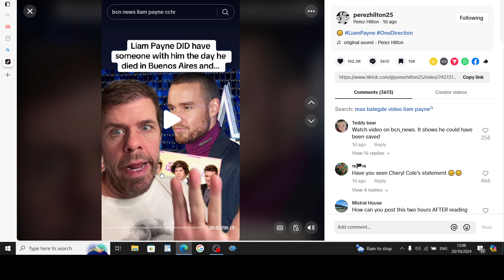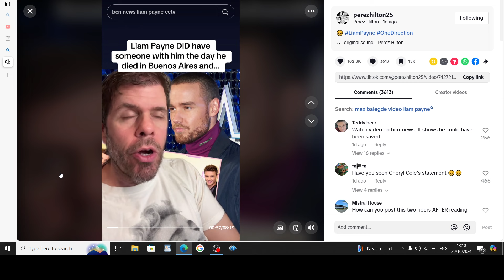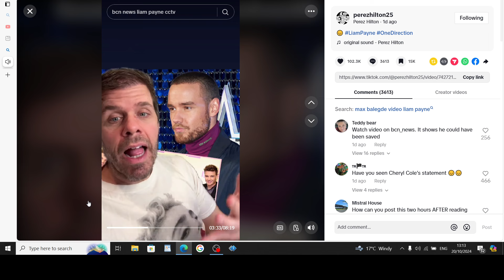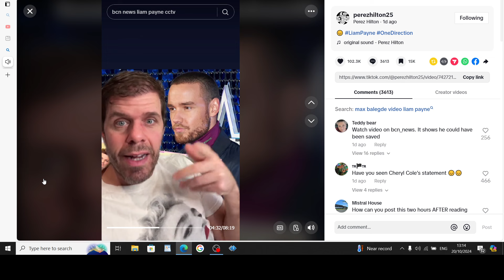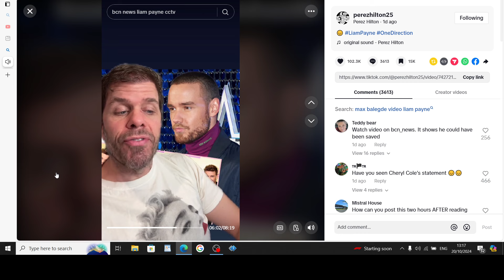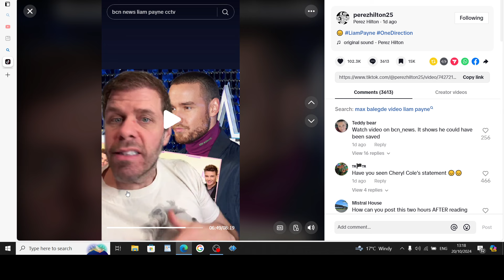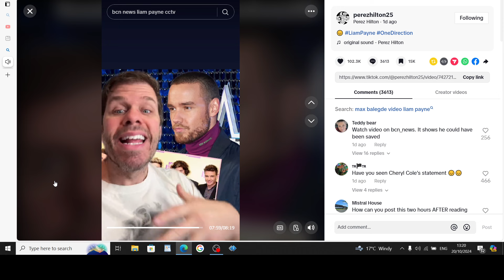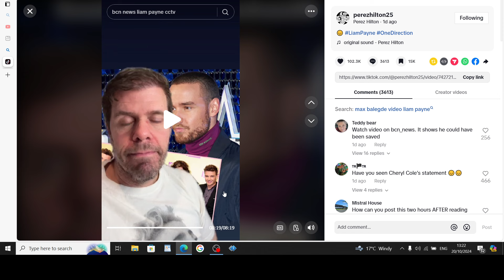A tic tocker talks about a eye witness who was at the hotel where liam died.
So this rebecca seem to be watching liam a lot and seem to have a account on the last few hours of him being alive, it does sound like to me she is loving the attention and liam should have been taken to a hospital as people there could visibly see he was not himself also friends who were with him i believe cannot talk while a investigation is going on,very sad a young life lost.